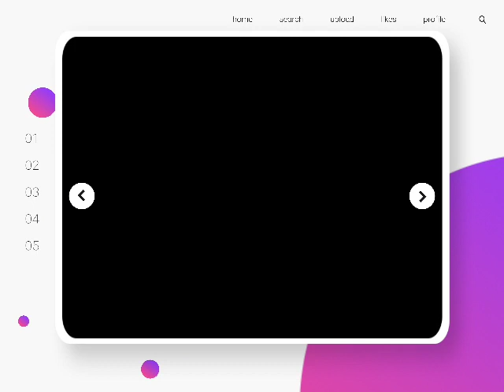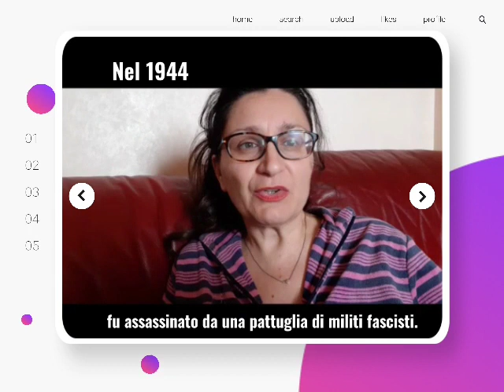Celebrando i 70 anni dell'UE ... ricordiamo Ursula Hirschmann.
Politica e Madre fondatrice degli "Stati Uniti d'Europa".